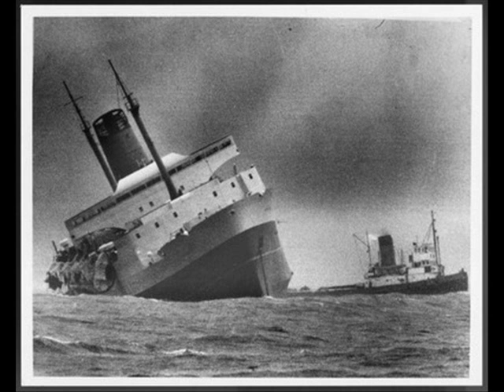Tribute to Former New Zealand Prime Minister Norman Kirk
Former New Zealand Prime Minister Norman Kirk